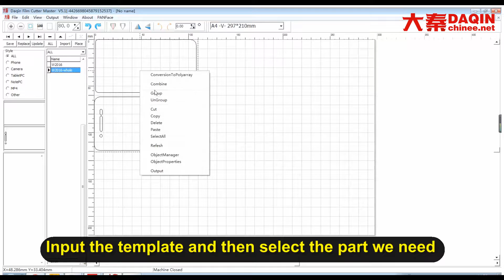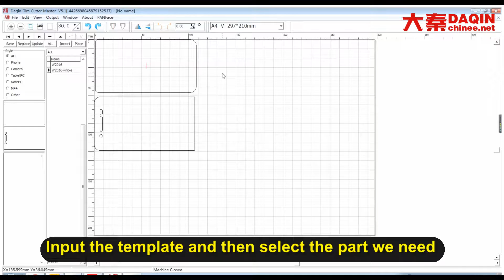Entrepreneur advice from billionaires - start own small business with this amazing machine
Link to buy this machine from Alibaba.com
Entrepreneur advice from billionaires DAQIN, pioneer and leader of custom mobile case machine, sell well in 135 countries since 2002. Entrepreneur advice from billionaires - start own small business with this amazing machine.